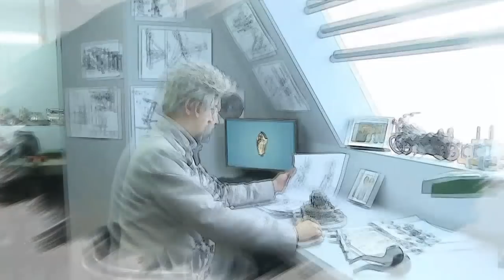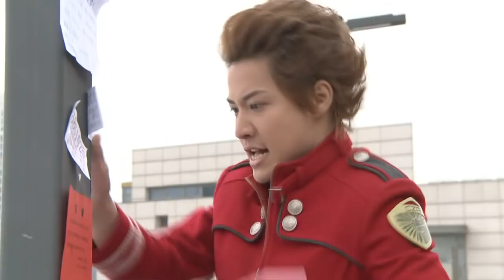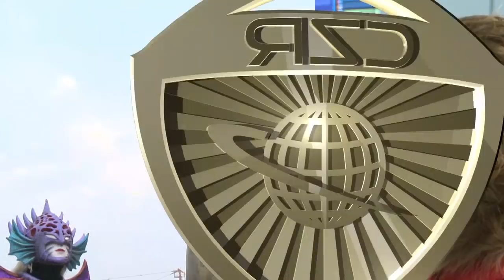巨神战击队 - Giant Saver_02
Synopsis of Episode 02 Since they failed again, Don gave the players a deep analysis of their mission and the importance of searching the super elf. Meanwhile, he required players to continue with special training. After training, the three of them finally were aware of their own shortcomings and errors and united again. Meanwhile, Seaman found out that the elf was not the one who could save his commander, so he made the elf a demon to cause troubles, but it was under control by the Giant Saver team later.